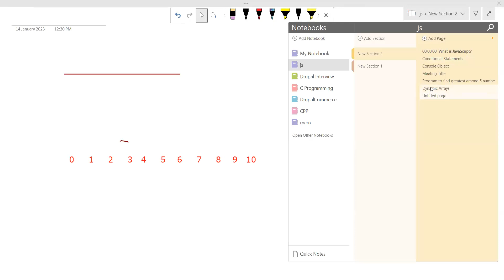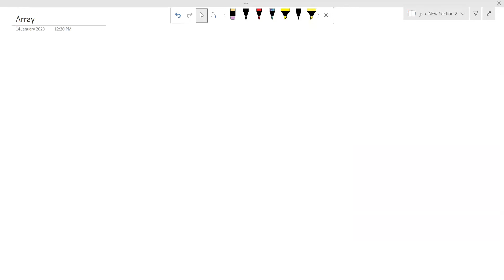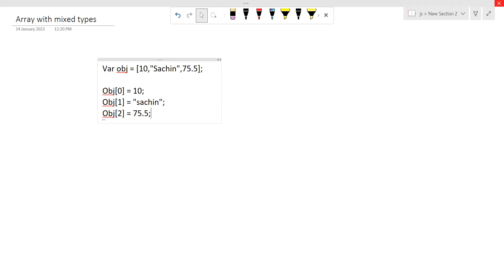Dynamic Arrays in javaScript | Array with mixed types in javascript | Array in JavaScript Part -3